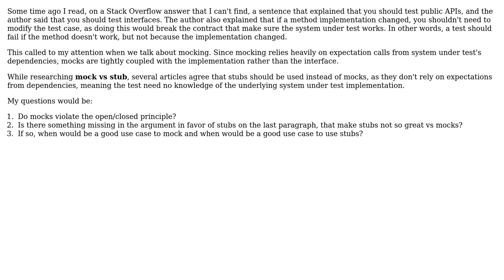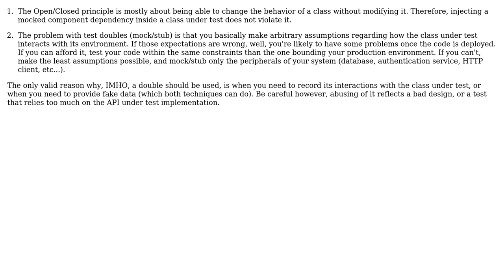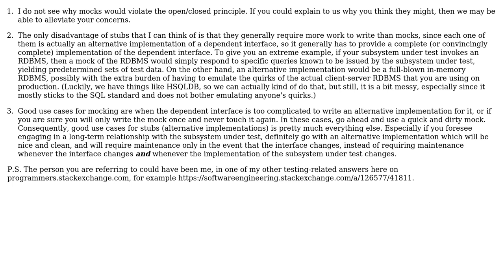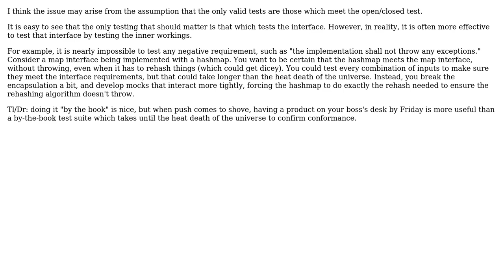Software Engineering: Do mocks violate the Open/Closed principle? (4 Solutions!!)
Software Engineering: Do mocks violate the Open/Closed principle?

With thanks & praise to God, and with thanks to the many people who have made this project possible! | Content (except music & images) licensed under CC BY-SA | Music | Images & others | With thanks to user Mike Nakis user Kilian Foth user Francis Toth user durron597 user Cort Ammon user Christopher Francisco and the Stack Exchange Network Trademarks are property of their respective owners. You are responsible for your own actions.